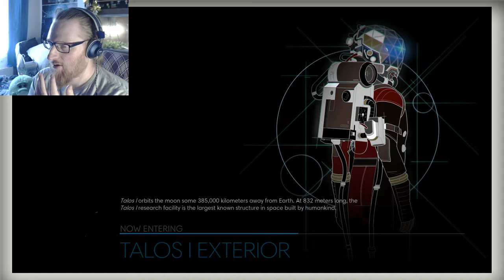Prey - Episode 3 - [INVENTORY WARS]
Prey is a first person shooter video game developed by Arkane Studios and published by Bethesda Softworks.

In Prey, the player controls Morgan Yu while exploring the space station Talos I, in orbit around Earth–Moon L2, where research into a hostile alien collective called the Typhon is performed. As the Typhon escape confinement, We use a variety of weapons and abilities derived from the Typhon to avoid being killed by the aliens while looking to escape the station.

♦Twitter♦ @JayDeEss
♦Facebook♦ /burningoilgaming
♦Youtube♦ /burningoilgaming
♦Steam♦ /Owl_Army

♦Music♦:
Caught Up In Memphis - Magnus Ringblom